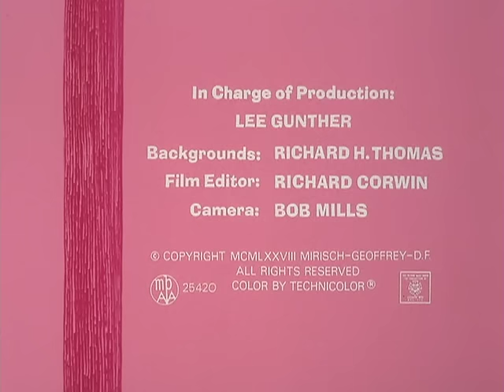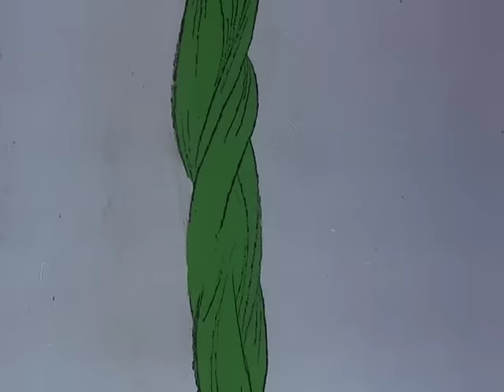The Pink Panther in "Cat and the Pinkstalk"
Pink climbs a beanstalk and meets a giant.